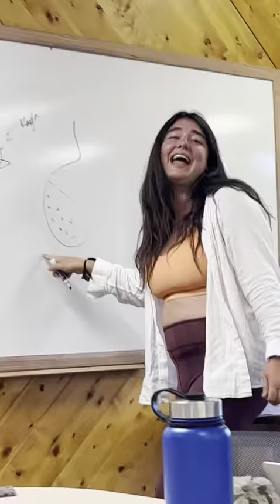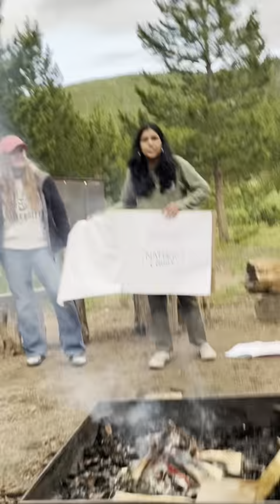nrrt 280 – Grace Trahey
This video is a short compilation with the song, “Come With Me Now” by Caamp. It is near and dear to my heart as it encapsulates an experience I had this past summer taking a course at the Mountain Campus. It captures my classmates and I putting our knowledge of nature’s benefits on mental health to good use!